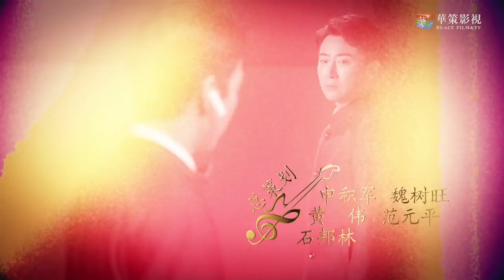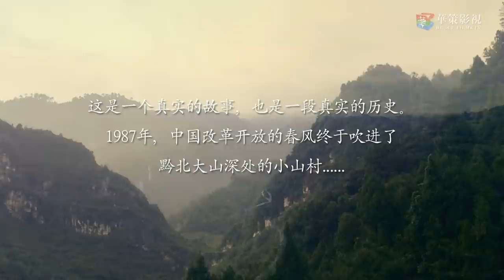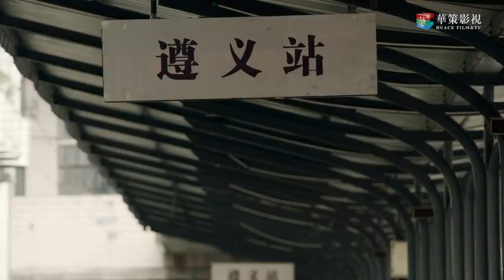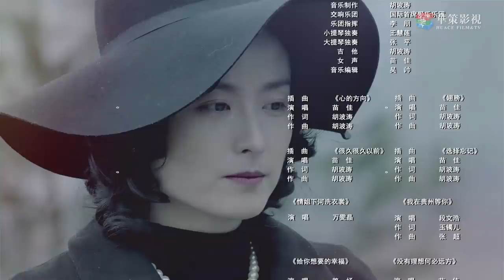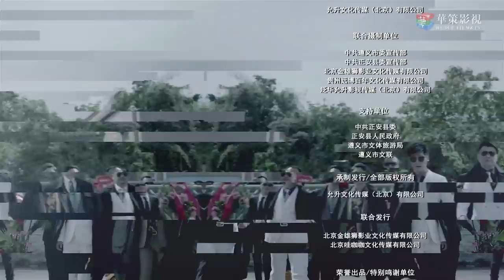吉他兄弟 第1集 | Guitar Brothers EP01 | 应昊茗、高梓淇携手创业，再现中国合伙人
►剧集信息：
导演: 李舒
编剧: 吕品品
主演: 应昊茗 / 高梓淇 / 王汀 / 杨菲洋 / 阮兆祥 / 陈嘉佳 / 袁新 / 左腾云 / 袁帅 / 何宣林 / 刘牧 / 徐百慧 / 王茜华
类型: 剧情
制片国家/地区: 中国大陆
语言: 汉语普通话
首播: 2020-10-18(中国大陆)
集数: 43
单集片长: 45分钟
又名: 一生一凤鸣
IMDb链接: tt13261998

►剧情简介：
    吉他兄弟方清明、方清华从贵州省遵义市正安县凤竹村老家跑到广州吉他厂打工谋生活，从白手起家变成吉他厂老板，又回乡创业，建设美丽家乡，打造民族吉他品牌的传奇故事。“三百娘子军”之一的林美心在广州打工一年后离奇失踪。十五年后，她的两个儿子沿着母亲走过的道路再次来到广州，清华认识了冷静多智的安静和美丽多情的苏妹，由此展开了与这两个女人长达数十年的爱恨纠葛。清明则与青梅竹马的吴小娜结婚生子。几番商海沉浮，兄弟俩肝胆相照互相扶持，几多人心诡谲，他们不忘初心反哺思归，用满腔赤诚回报贫苦家乡。正当兄弟二人产生分歧、分道扬镳时，一场更大的想要搞垮中国吉他制造行业的大阴谋席卷而来。清华与清明勠力同心，在母亲林美心的帮助下参加世界吉他制造大赛，并以凤鸣吉他一举夺冠，中国民族吉他品牌屹立于世界吉他品牌之林。